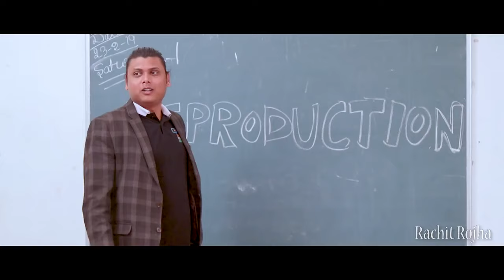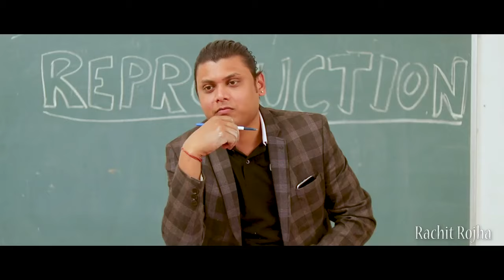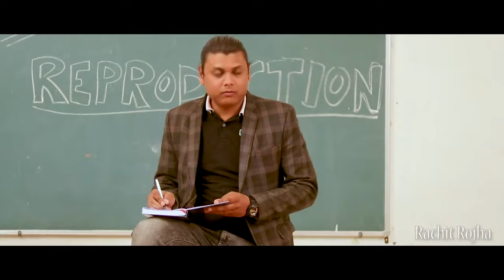SCHOOL WALI YAADEIN || Rachit Rojha || Rachit Rojha new video 2020 ||Ravindra dheera